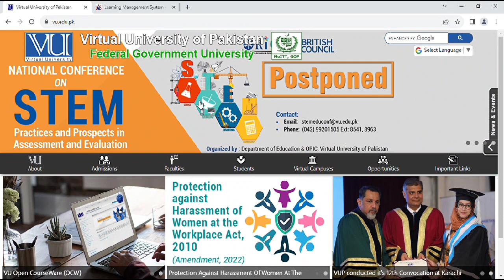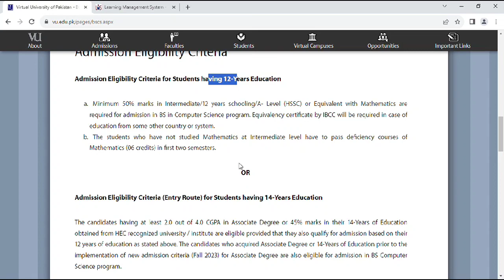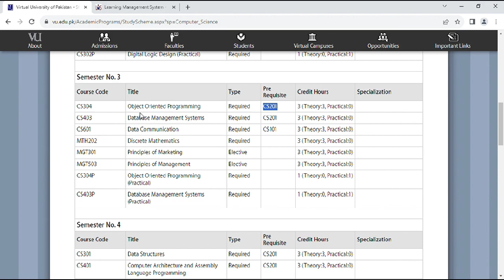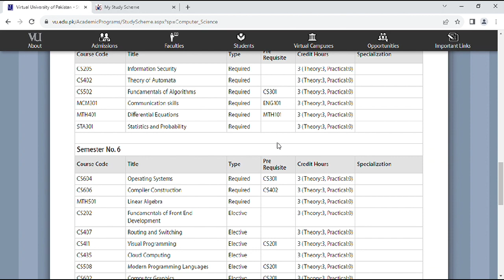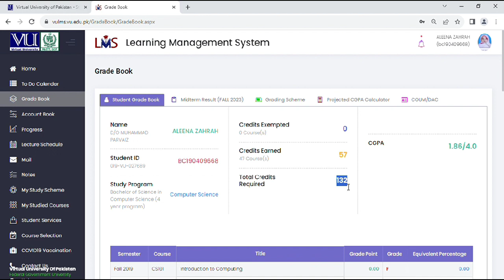About course selection